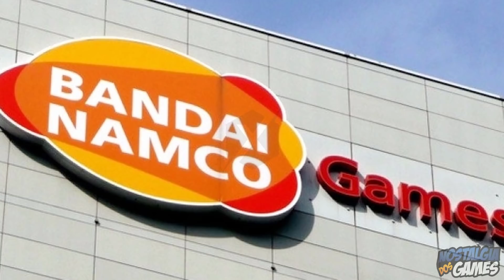10 VERDADES SOBRE A NINA WILLIAMS DA SÉRIE TEKKEN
Raul
Rua Maria Souza 406
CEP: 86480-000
Conselheiro Mairinck PR

10 VERDADES SOBRE A NINA DA SÉRIE TEKKEN QUE VOCE NÃO SABIA

Nina capa de Revista

Nina sem memória

Nina Mãe sem saber

Rivalidade fraternal

Nina Quase Protagonista

Nina, a mais quente

Tom e Jerry

Nina, a mais pedida

Duelo com Anna Willians

Jogo exclusivo - Death by Degrees